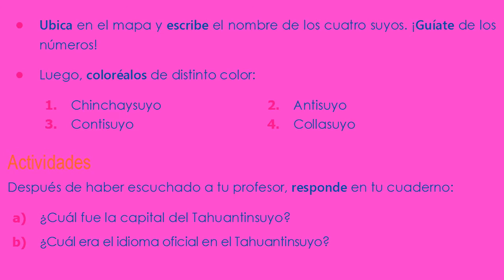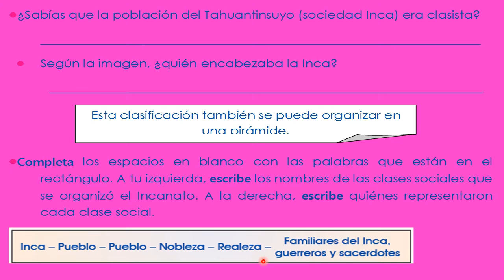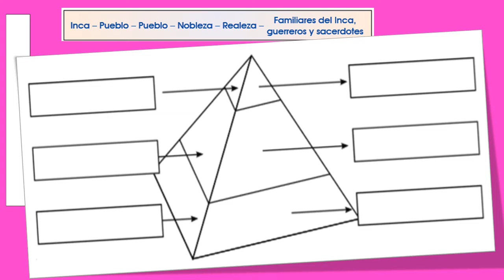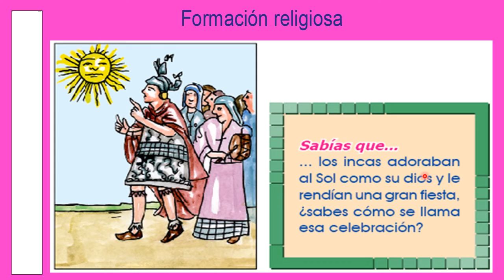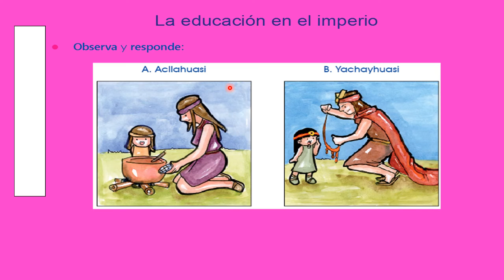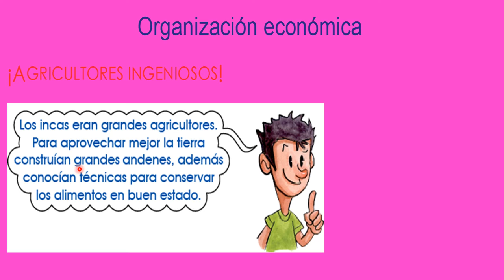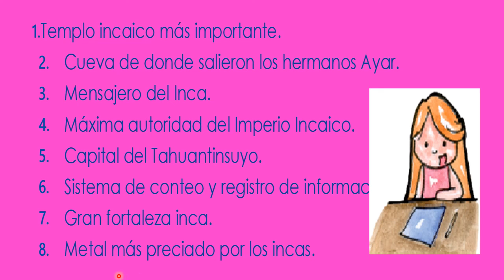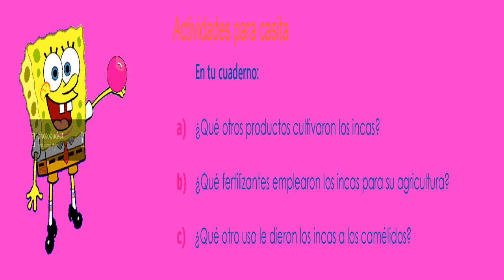EL TAHUANTINSUYO c